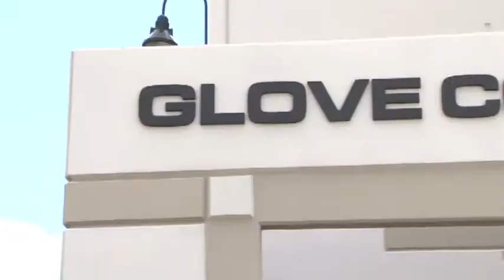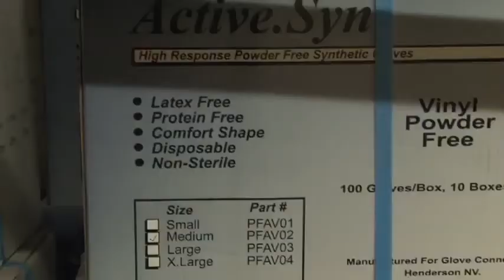Glove Connection Provides The Highest Quality Safety Equipment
Selecting safety equipment is something that any business should take seriously because lives are dependent on getting the best. At the same time, a business must not spend a fortune on safety supplies because it is very possible to get high quality equipment at a reasonable price. That being said, the following is what to consider when selecting safety equipment.

1.     Experience level of employees
You must select safety supplies based on the experience levels of your employees. This will ensure that they get the most of said safety equipment without having to spend money on extensive training. That being said, Glove Connection only sells safety supplies that are intuitively designed allowing anyone to use them without any hustle. Even high tech equipment like the High Efficiency Systems with Speedglas FlexView come with directions that allow inexperienced people to use with ease.

2.     Type of work in question
You have to go for safety supplies that perfectly suit the job in question. For instance, if you are looking for safety equipment for a construction site, go different types of stick welders' gloves that will provide maximum protection. Every piece of safety equipment comes in different types meaning that you should consult the seller to select the best one. In that respect, Glove Connection sells safety supplies for every imaginable project e.g. dealing with hazardous chemicals, intense heat etc. They also have a highly skilled and helpful in-house staff dedicated to provide the best service and safety equipment to customers.

3.     Maintenance procedures
You must only gravitate towards safety supplies consisting of easy to maintain parts and materials. This will allow you to care for them more frequently which will result in a longer lifespan for said safety equipment. For instance, go for safety gloves made of cowhide leather and cotton, safety glasses and caps made of polyethylene etc. That being said, Glove Connection is very particular about the safety supplies it sells. They sell easy to maintain safety equipment that also provide maximum comfort for wearers like the padded aluminum rimmed headgear bracket with high grade plastic face shield.

4.     Branding
A business must gravitate towards branded safety supplies. This serves the dual purpose of exposure for the business and theft prevention. Contrary to popular belief, custom branded safety equipment is not expensive and therefore should not be seen as an unnecessary business expense. One of the best sellers of branded safety supplies is Glove Connection. They have a skilled graphic designer in their staff that will work with any client to design the best logos for safety gloves, hard hats, instant canopies etc. The best thing is that this branding exercise is a one-time expense with benefits that will be seen for years to come.

In a nutshell, safety equipment can go a long way in increasing employees' safety and in gaining business exposure. Glove Connection ensures that you get both without having to spend fortunes on substandard safety supplies.